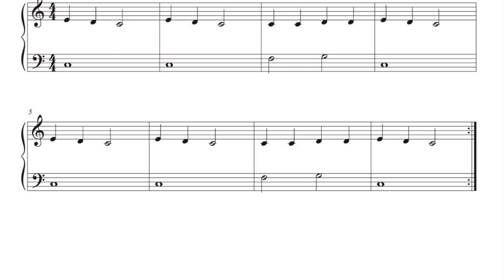Hot Cross Bun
Let's tickle the ivories! I know you're gonna love playing these beginner piano songs.